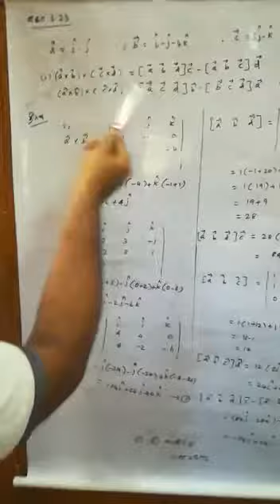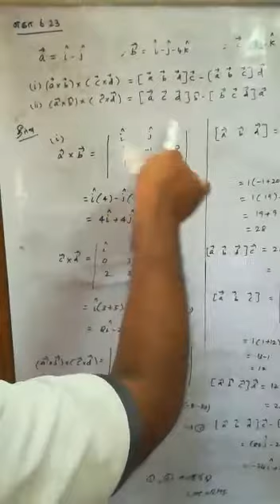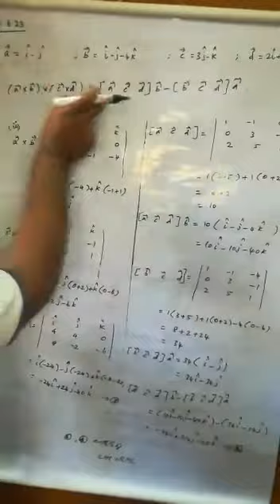12th maths (tm) Example 6.23 by KB